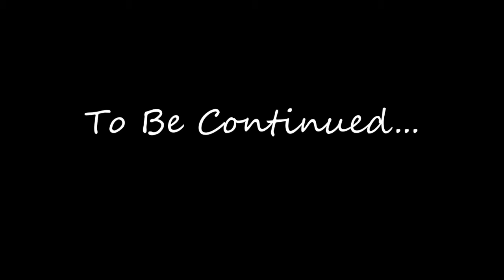Traveling to See My Parents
In this video, I travel home to see my parents after not seeing them for a couple months and I also go to the dentist! I do all of this with my service dog!

You can also follow me and Winston on Instagram, Twitter, Facebook, and TikTok @FaithTVlogs and @dear.winston